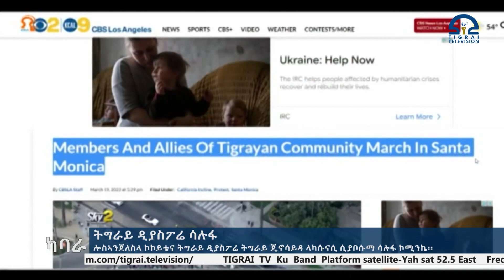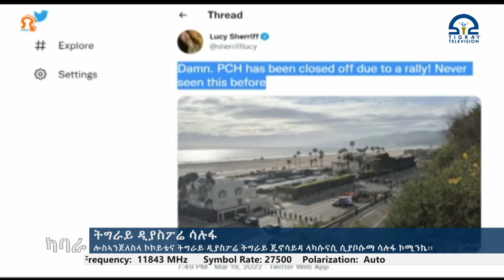Kunama News 15-07-2014